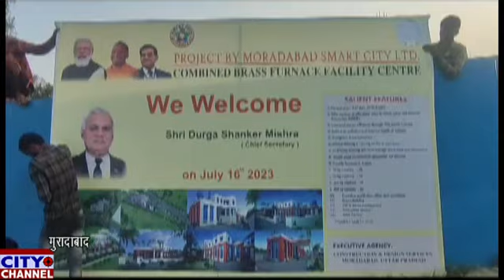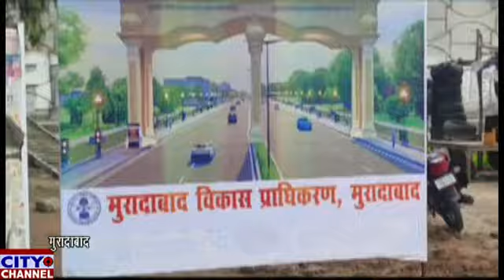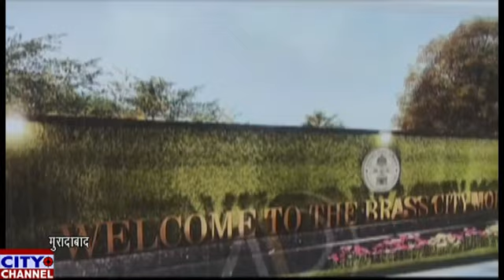मुरादाबाद विकास प्राधिकरण द्वारा मुख्य द्वार से लेकर गागन नदी के पुल तक बनाया जाएगा कारी डोर,